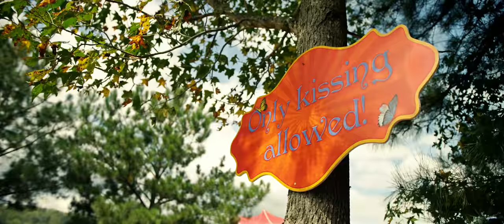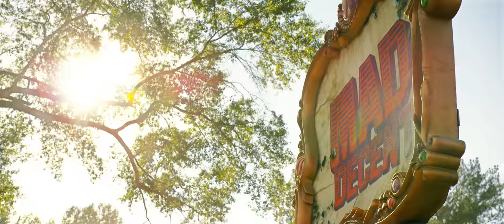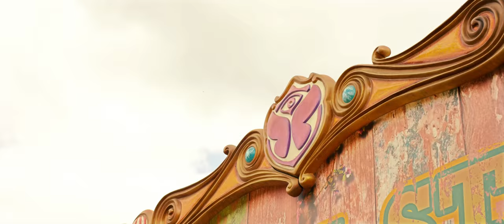TomorrowWorld 2014 | official aftermovie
People of Tomorrow, you wrote the Second Chapter in The Arising Of Life. Keep the memories in your heart forever!

Enter the World of Tomorrow, in a realm hidden from civilization, deep within the forests of Chattahoochee Hills, Discover TomorrowWorld! Let yourself be amazed and experience hundreds of DJs, luxury camping, dining options from around the world, and America’s largest 21+ festival. See for yourself where this journey will guide you and secure your place in history!

TRACKLISTING:

01. YVES V ft Mike James - Right Time

02. Romeo Blanco ft. Brad Mair – ID

03. Empire Of The Sun -  Alive

04. Dimitri Vegas & Like Mike Vs Afrojack - ID

05. Dimitri Vegas & Like Mike vs. W&W – Meet Her at Tomorrowland (feat. Da Hool)

06. YVES V vs Promise Land – Memories will fade

06. Calvin Harris – Blame

07. Bassjackers – Savior

08. Steve Aoki feat. Will.i.am - Born To get Wild (Dimitri Vegas & Like Mike vs Boostedkids Remix)

SOUNDTRACK OF THE AFTERMOVIE BY

Movie made by Epic Cinema & The TomorrowWorld Creative Team
Intro and sound compositions by Orange Studios & The TomorrowWorld Creative Team